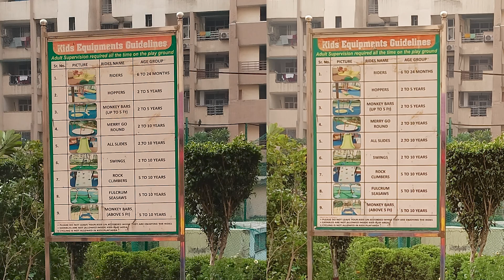[हिंदी] Realme Narzo 50 vs Vivo T1 5G - Camera Comparison 📸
Narzo 50 Price starts from 12,999

Dosto iss video mein hum Realme Narzo 50 aur Vivo T1 5G ke beech camera comparison karenge. Realme Narzo 50 aur Vivo T1 5G mein 50MP Triple Rear Camera aur 16MP Selfie cameras hain.

Host: Paurush